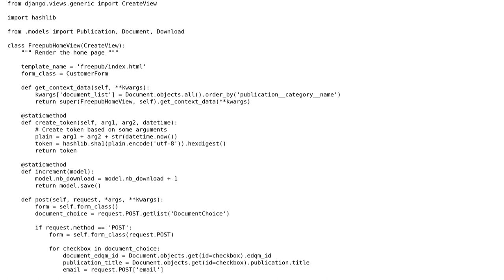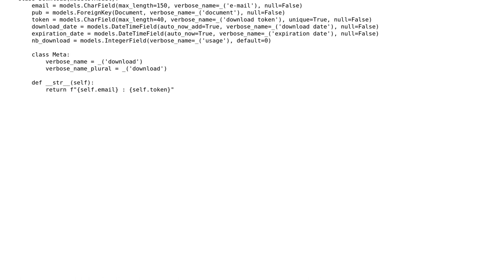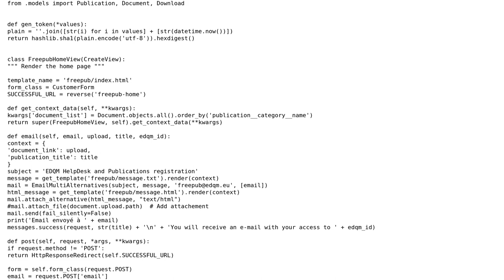Code Review: Django post function : split method is a good way?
With thanks & praise to God, and with thanks to the many people who have made this project possible! You are responsible for your own actions.